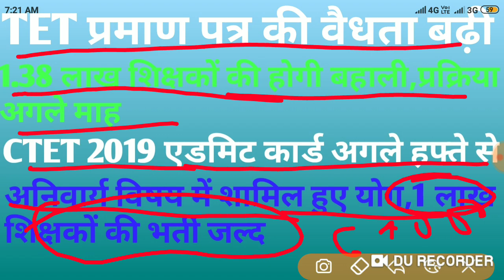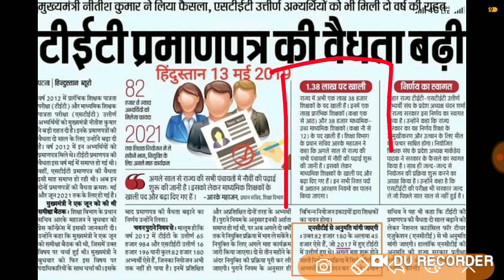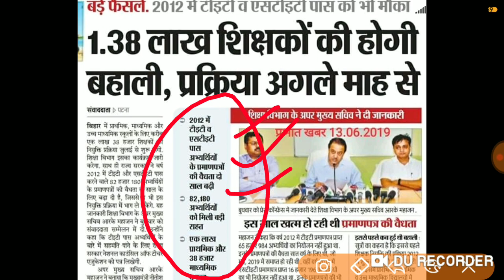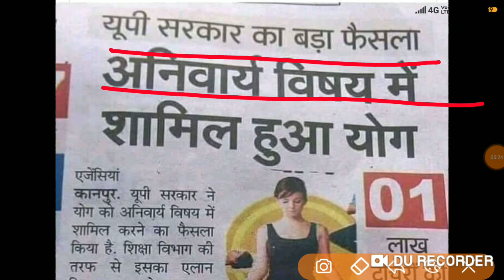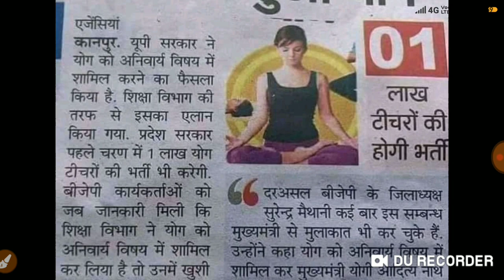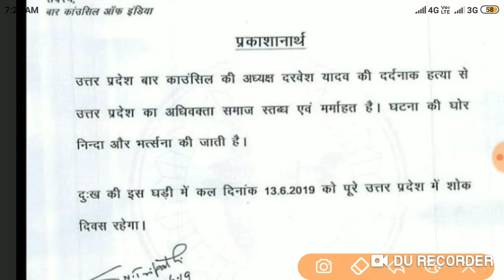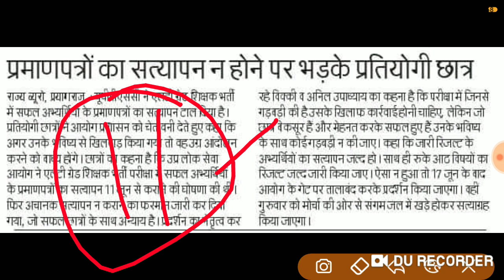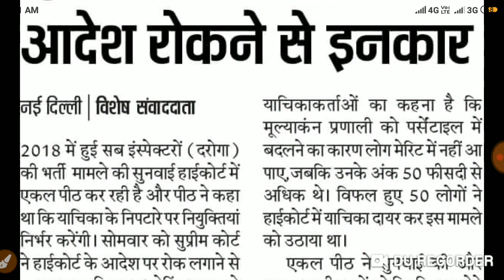69000 भर्ती सुनवाई कल,TET प्रमाणपत्र की 2 वर्ष वैधता बढ़ी,CTET 2019 एडमिट कार्ड